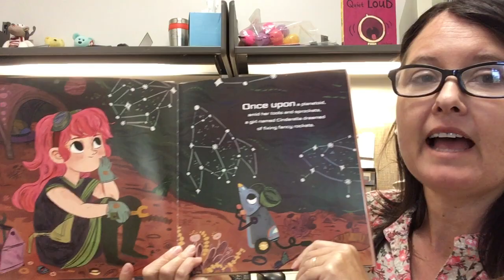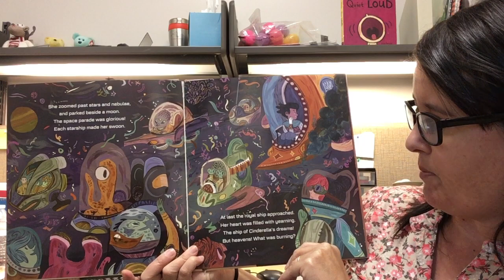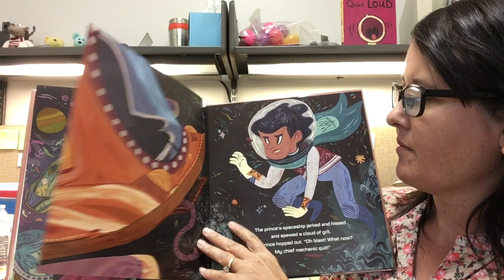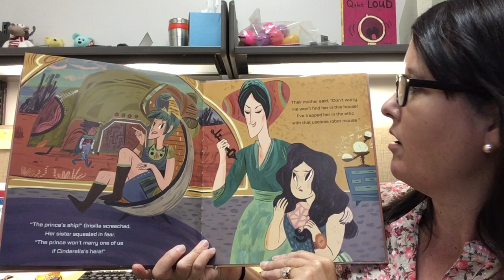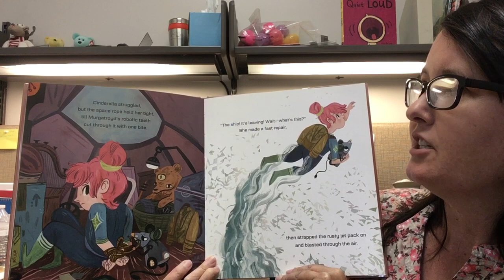Interstellar Cinderella by Deborah Underwood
With a little help from her fairy godrobot, Cinderella is going to the ball. But when the prince's ship has mechanical trouble, someone will have to zoom to the rescue!